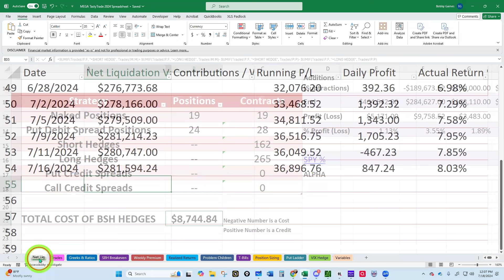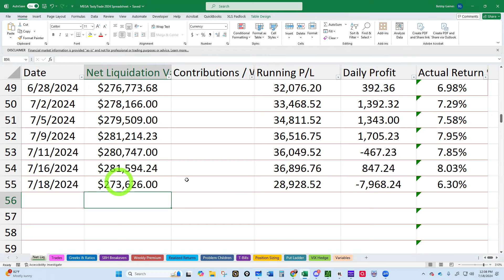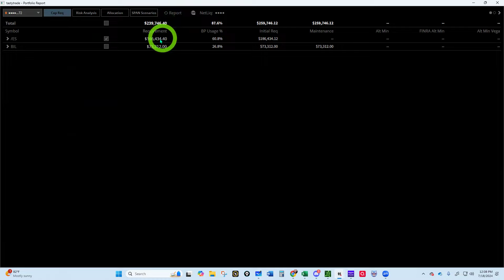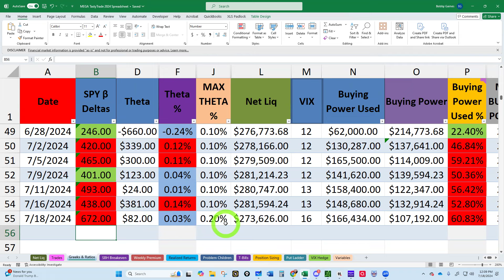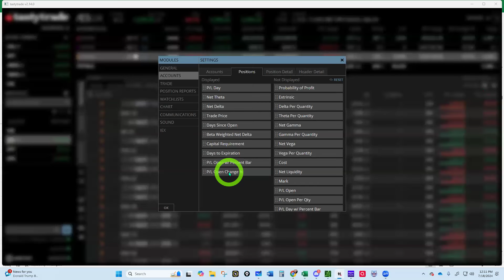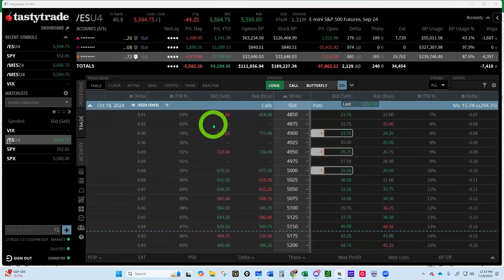What to Do in a Falling Market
Get a seven-day free pass to the world's greatest trading room on Discord - The Trader Nerds and thereafter only $19.99 per month!

Enroll in a one-on-one, 7-week mentorship with Sweet Bobby for only $499! You will also receive a FREE written trading plan and a FREE trade-tracking spreadsheet (the same one that Sweet Bobby uses). We will meet once per week for 7 weeks and I can work around your schedule or meet in the evenings.

Get my 2024 personal written trading plan that I use to generate annual returns of 20%+!  This plan will save you countless hours in developing your own plan from scratch.

Get my world-famous Excel Spreadsheet (2024 Version) that I show in my videos to track your trades and generate 20% returns by using this link